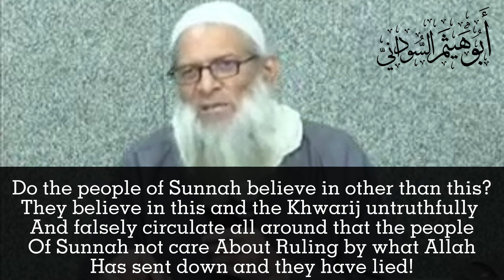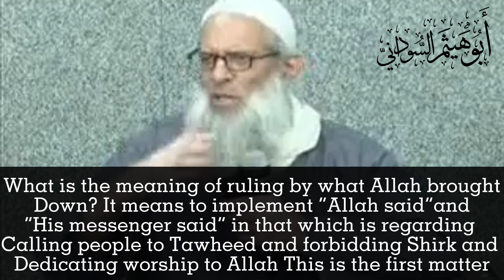The Khariji Lie Against The People Of Sunnah -Sheikh Raslan